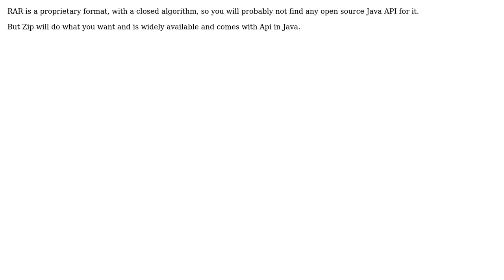How to compress files in RAR format in Android?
With thanks & praise to God, and with thanks to the many people who have made this project possible! | Content (except music & images) licensed under CC BY-SA | Music | Images & others | With thanks to user kaderud user Ingrid Cooper and the Stack Exchange Network Trademarks are property of their respective owners. You are responsible for your own actions.